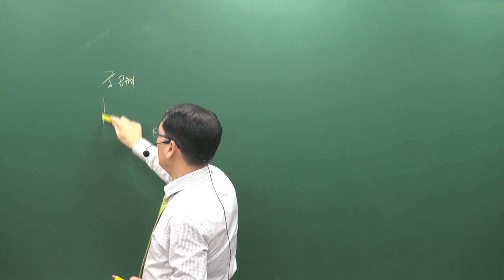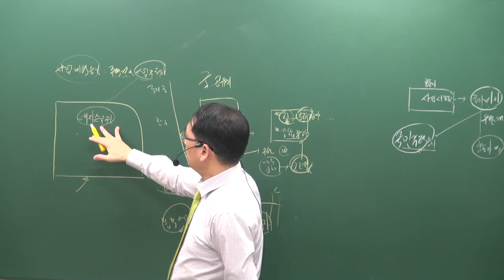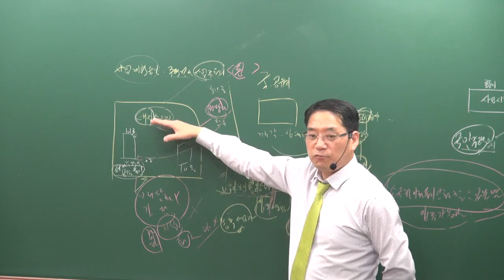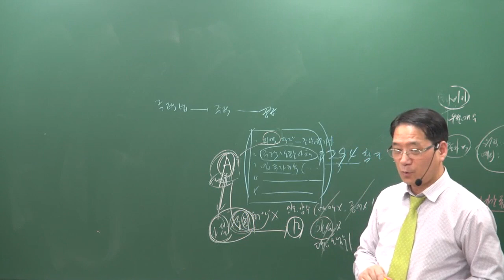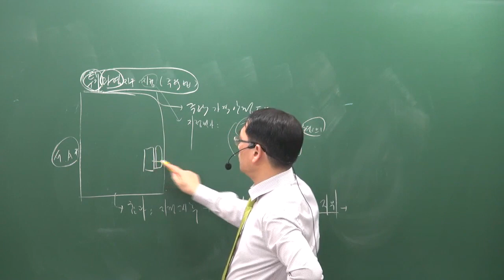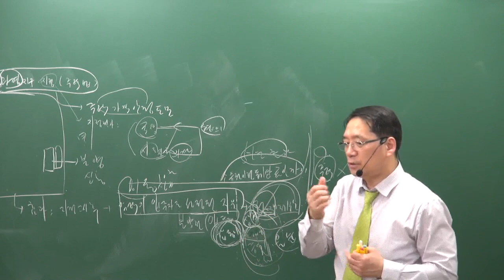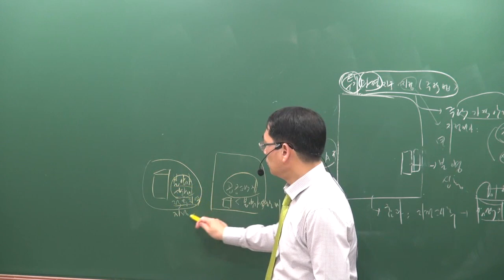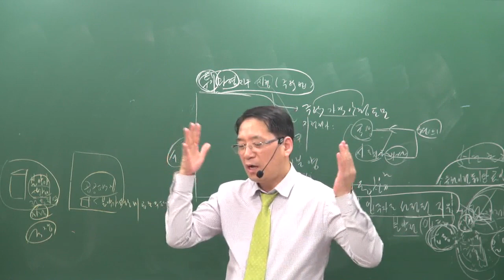[공전무] 2019년 공인중개사 부동산공법 심화이론 5-6